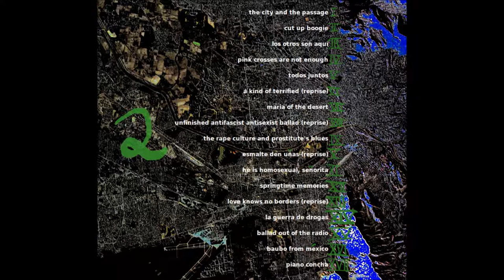Frido Wittensee: 4 - Pink crosses are not enough [Ciudad Juárez - El Paso]